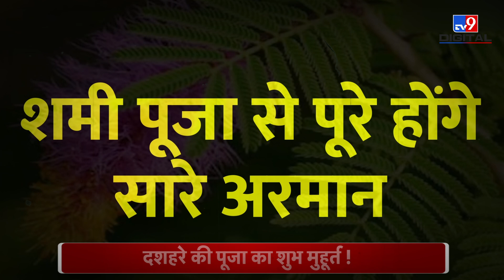Dussehra 2023 : दशहरे पर ऐसे करें Vijaya Devi की पूजा | बरसेगा छप्पर-फाड़ पैसा